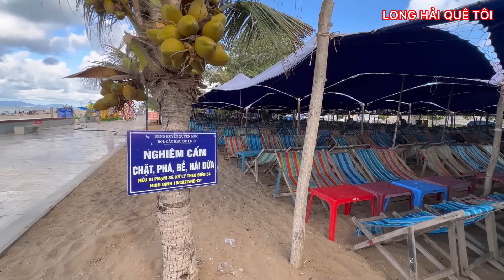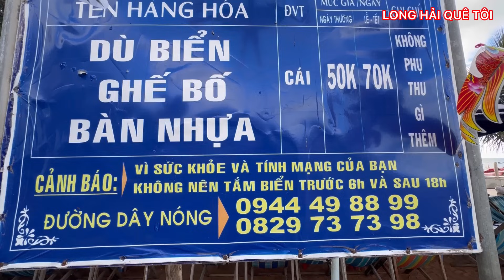KHU DU LỊCH NGHĨ DUỞNG BIỂN HỒ TRÀM ĐẦY ẤP HẢI SẢN TƯƠI NGON